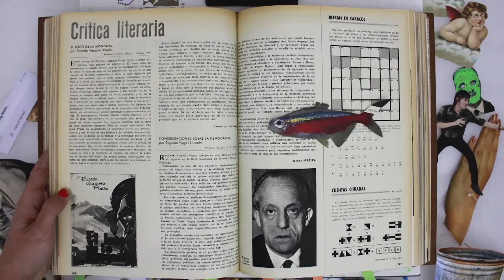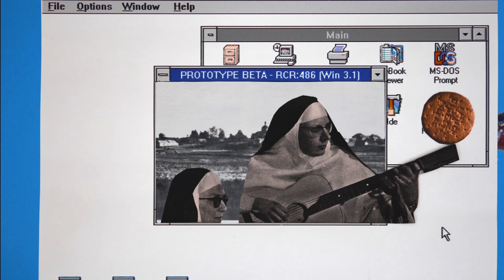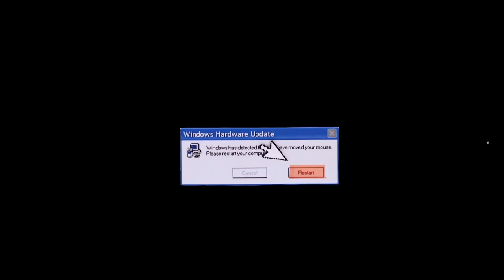Atom Rhumba - Voy Cableado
"Cosmic Lexicon" (El Segell del Primavera, 2018)